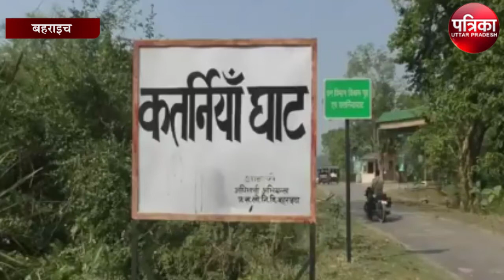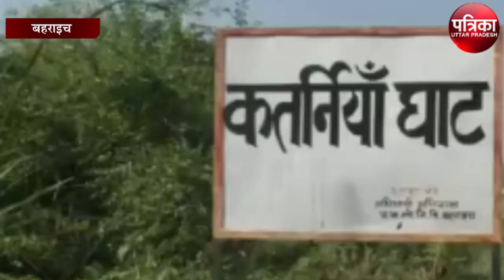बहराइच के कतर्नियाघाट में इस बार नहीं होगा वृक्षारोपण का काम